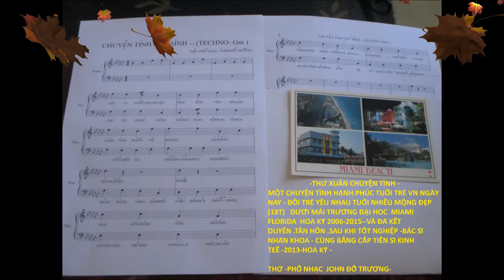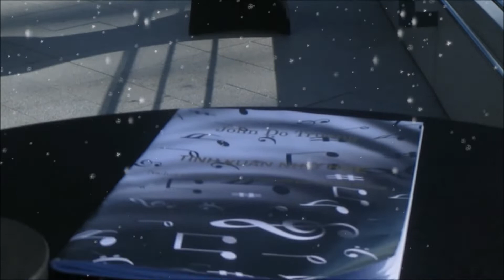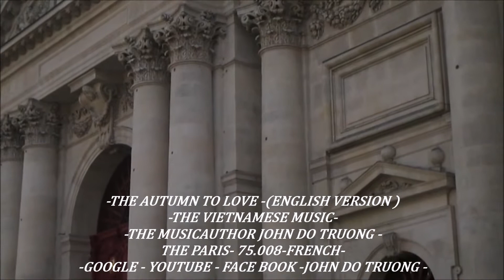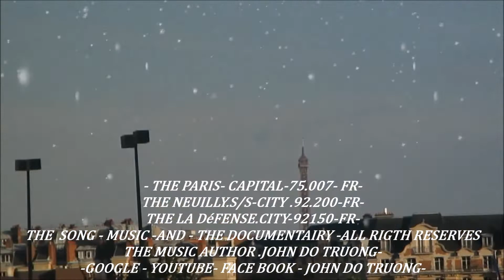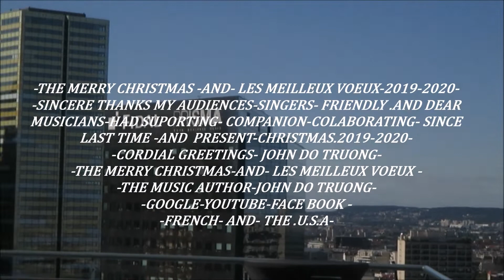THE AUTUMN TO LOVE - (ENGLISH VERSION.2020- )JOHN DO TRUONG-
THE AUTUMN TO LOVE -    ( ENGLISH VERSION -2020- )JDT -
-THE VIETNAMESE MUSIC-
THE MUSIC - SONG -AND-THE DOCUMENTAIRY - ALL RIGTH RESERVES THE MUSIC AUTHOR JOHN DO TRUONG-
-GOOGLE- YOUTUBE- FACE BOOK- JOHN DO TRUONG-
-LA MUISUQE- CHANSON - ET- LE DOCUMENTAIRE - TOUTS DROITS RéSERVéS L"AUTEUR DE MUSIQUE  DE JOHN DO TRUONG-